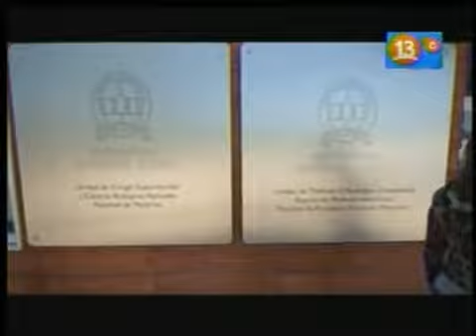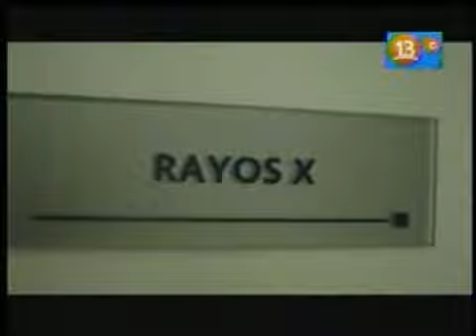Canal 13C: Veterinaria UNAB aplica técnicas con muñecos para formar profesionales